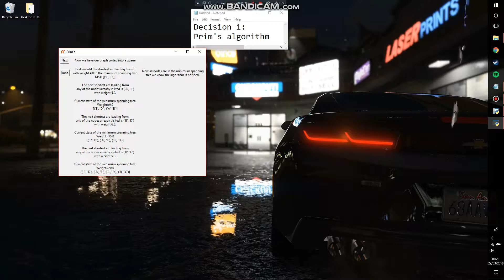Prim's algorithm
Test video for Prim's algorithm
Computer science NEA practical project
Mathematics education support tool
Marcus Bennett